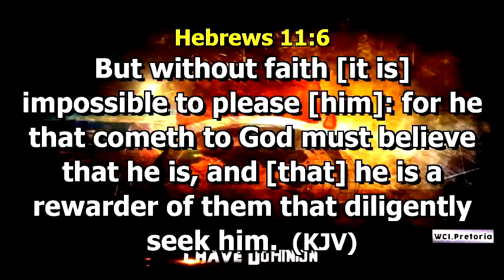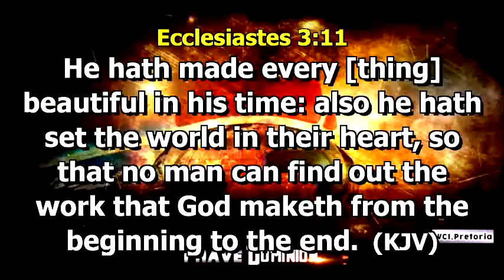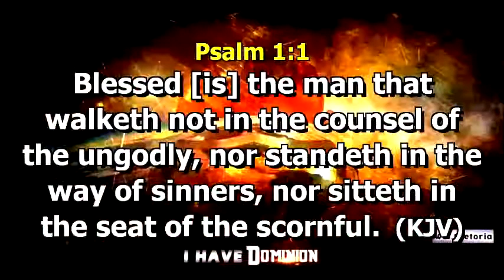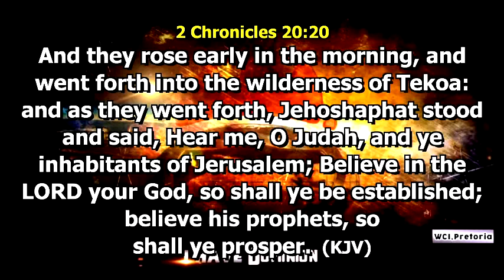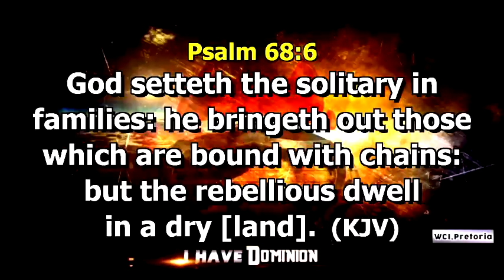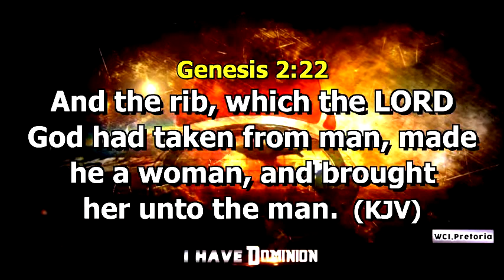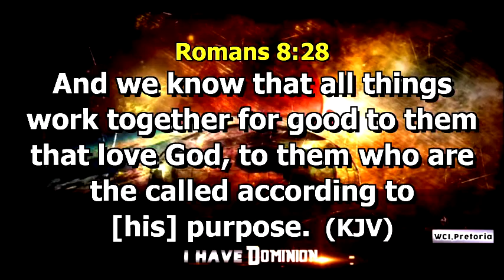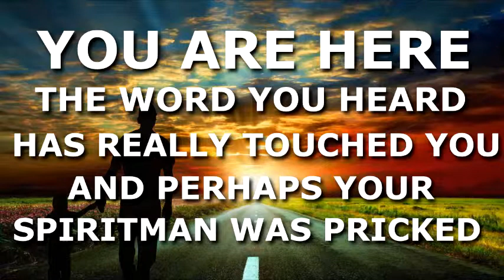Engaging The Spirit of FAITH for DOMINION Pt2A (1ST SERVICE)